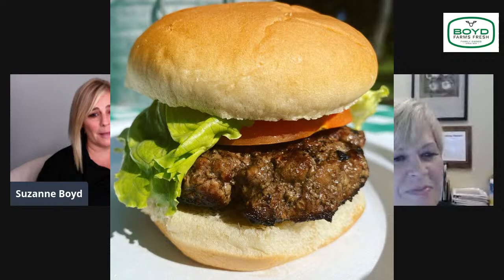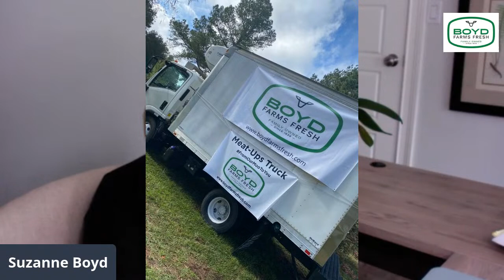WE'RE COMING TO SOUTH FLORIDA THIS FRIDAY!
BREAKINGNEWS We're so excited to announce that Boyd Farms Fresh is launching its South Florida MEATUps THIS WEEKEND. Join us LIVE with the organizer of the Twilight Green Market in Wellington where Boyd Farms Fresh will be the SHOWCASE vendor this Friday, November 13th from 5 -9pm!

We'll be selling our farm-fresh, pasture raised beef (steaks, ground beef, roasts) in Wellington - then heading to the Delray Green Market on Saturday from 9am - 2pm to offer up our locally-raised beef to our neighbors in Delray!